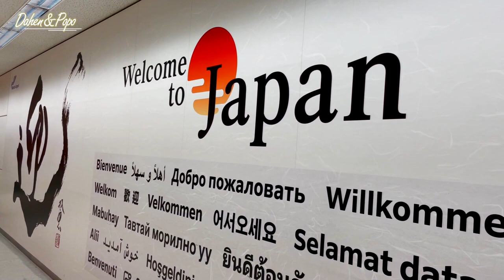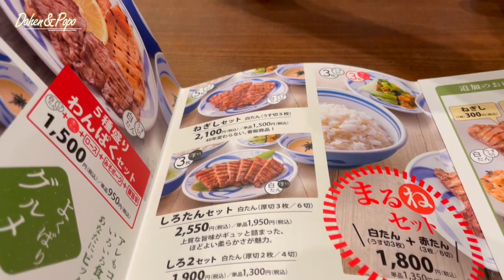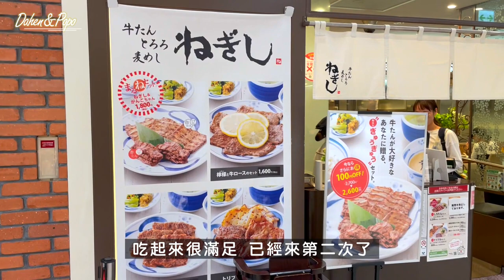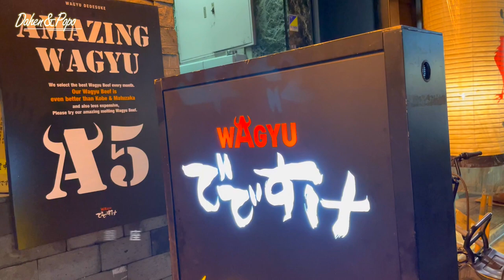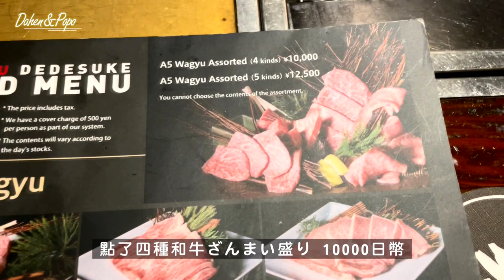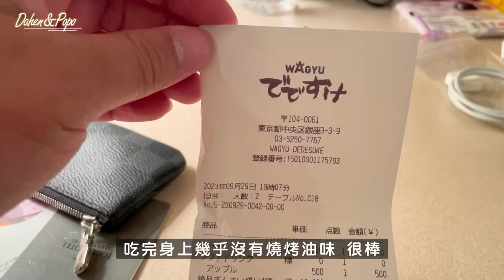【東京旅遊Vlog】美食大滿足！銀座和牛燒肉＋牛舌定食體驗！牛肉吃起來😋🍴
今天體驗東京的美食，從牛舌定食到銀座和牛燒肉，讓我食指大動！